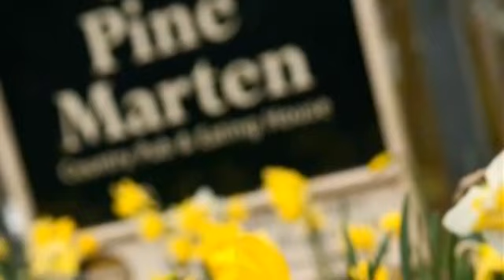The Pine Marten Innkeeper's Lodge